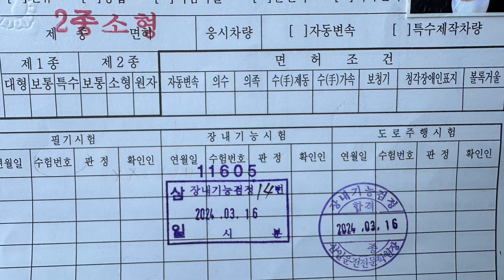24.03.16. 청량리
2024  2nd project.